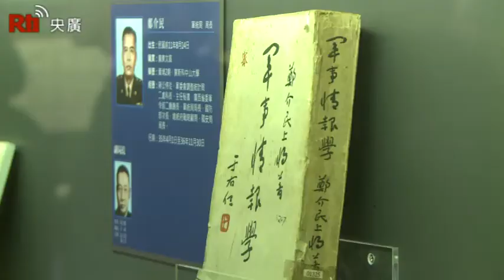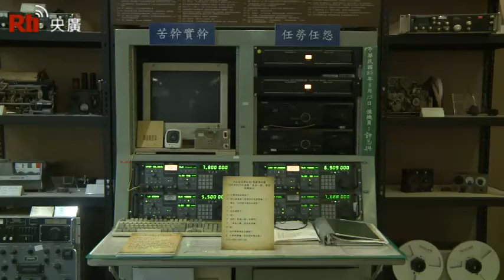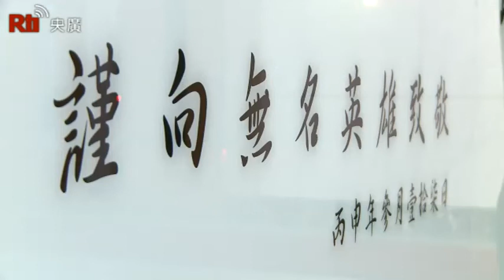總統視察軍情局 盼提升整體情報作戰能量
蔡英文總統上任後，8日首次到軍情局視察。總統表示，情報工作就像是國家的耳目，如果沒有優質的情報能量，國家縱使拳頭再強，也無法發揮作用。總統並指出，面對中共的威脅，台灣整體情報作戰能量有必要進一步提升。她期許軍情局能持續精進努力，成為國家安全最穩固的基石。(影片來源：總統府提供)
蔡英文總統8日到軍情局視察，總統除了聽取簡報，也參觀了忠烈堂等處，並在無名英雄紀念碑前鞠躬致敬。
總統在致詞時表示，軍情局是國家安全的先鋒，對國家的犧牲奉獻遠超過一般民眾可以理解的範圍。軍情局為了捍衛國家安全，做了非常多不為人知的努力，軍情局內的無名英雄紀念碑後面，就有超過4千名弟兄姊妹的血和淚。
總統指出，台海現在雖然沒有戰爭，但軍情局每天都在前線作戰，有一群人在危險的情境中執行任務，讓2,300萬人民得以在台灣安居樂業，她要特別感謝軍情局所有同仁的犧牲奉獻。
總統說，她上任後一直強調情報工作的重要性，這就像是國家安全的耳目，尤其面對中共從未放棄武力犯台，台灣的情報作戰能量有必要進一步提升。總統：『武器裝備會隨著時代汰舊換新，但是情報工作從來都是無可取代。如果沒有優質的情報能量，國家縱使拳頭再強，也沒有辦法發揮作用，特別是中共對台日益強勢，從未放棄對台動武的準備，台灣整體的情報作戰能量有必要再進一步的提升。』
總統也藉這個機會肯定軍情局近來在確保情報來源等機密不外洩的前提下，積極推動檔案整理工作，她認為這些工作有助於打破社會上對於軍情局一些不必要的偏見；而且在民主時代，若能將社會的信任與支持建立起來，情報工作的推動也會更加順利。

總統最後以無名英雄紀念碑上的8個字「忠貞、清白、勇敢、智慧」，期許軍情局朝著「對國家忠貞、處事清白、勇敢任事、智慧研判」持續精進努力，成為最堅強的團隊，做國家安全最穩固的基石。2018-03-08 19:49新聞引據：採訪撰稿編輯：歐陽夢萍